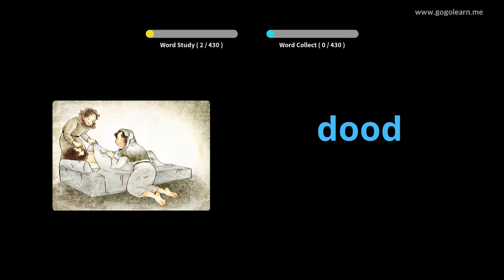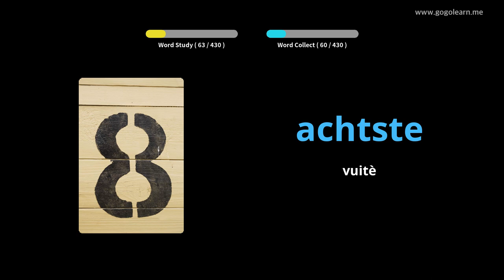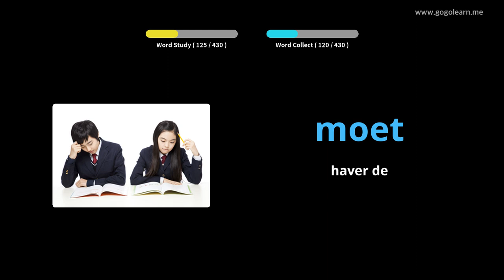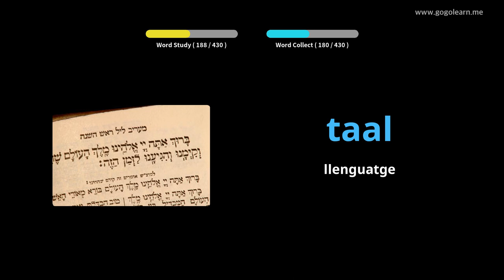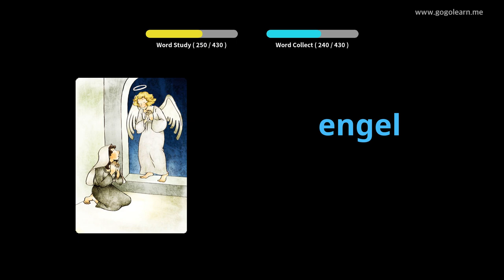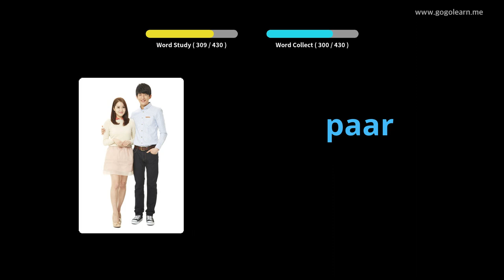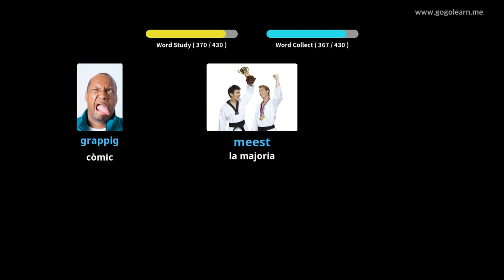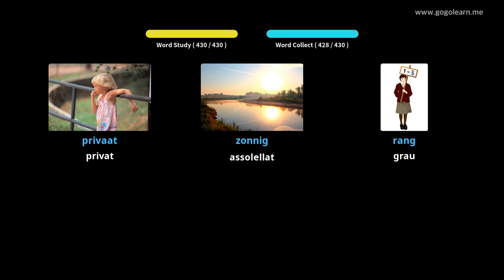Vocabulari holandès | Golearn